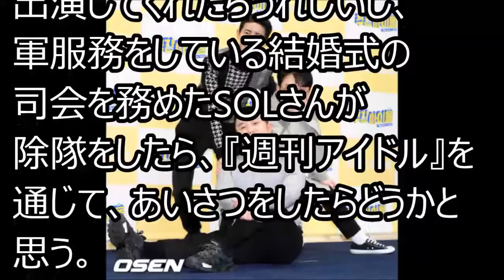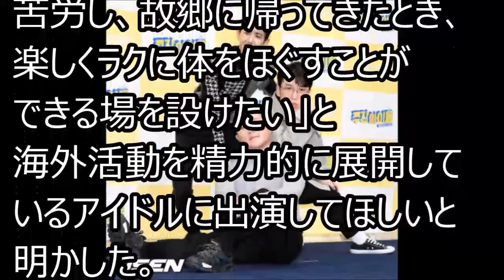「週刊アイドル」新MC、希望ゲストは？ 「BTSからアリアナ・グランデ」